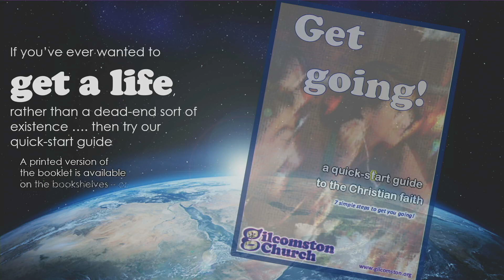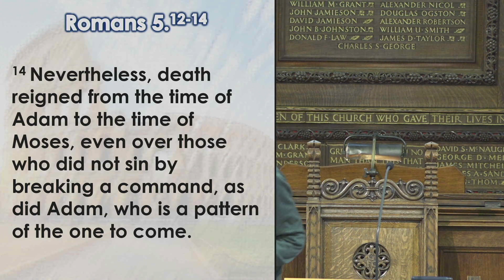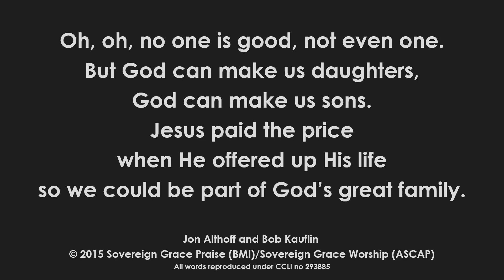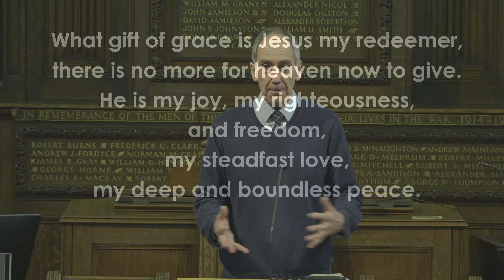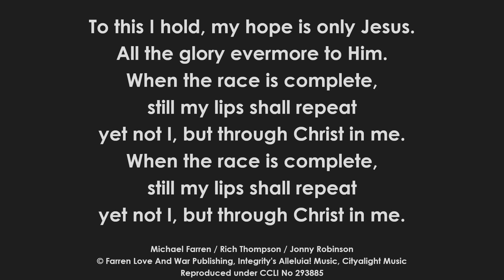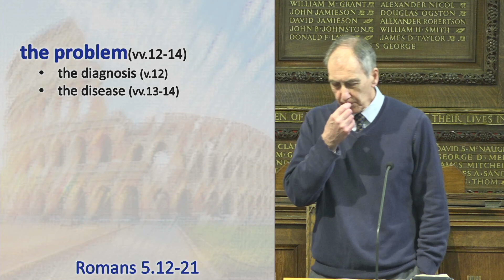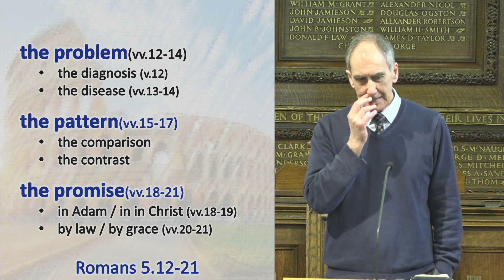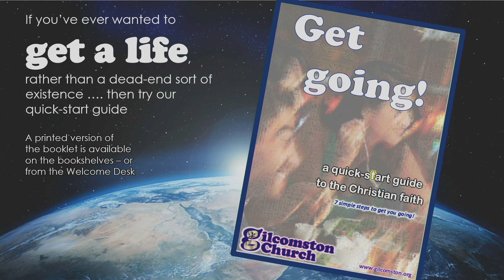Morning Service, Sunday 21 April 2024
The Good Way
In Christ Alone
Romans 5:12-21